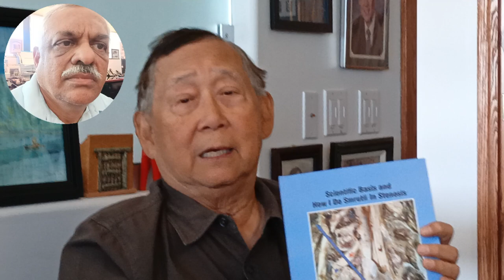Interview by dr gore , dr Yeung at his home in phx, usa on 7 nov 2024